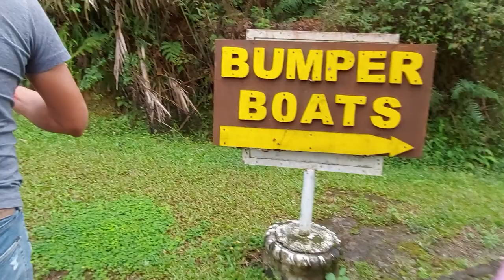Luge Ride at Dahilayan Forest Park + Hanging bridge - VLOG #15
Hi everyone, we're finally back in vlogging! We've been busy for the past few days. I hope everyone's safe. 💕💕

Place:
👉 Dahilayan Forest Park, Bukidnon.